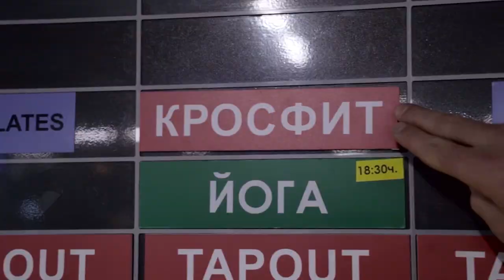За фитнеса, диетите, емоциите и любовта с Аделина Цанева (професионален гримьор)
Възможно ли е да си направим плочки на корема без коремни преси? Как да подчертаем плочките за да изглеждат по добре на снимачната площадка и кога е за препоръчване според професионалната гримьорка Аделина Цанева. Колко пъти седмично тренира и как се храни за да поддържа красивата си форма. Какво е любовта за нея и още, и още отговори на интересни въпроси в интервю на здравния ни репортер Mr. 3Hours (Мартин Гергов).